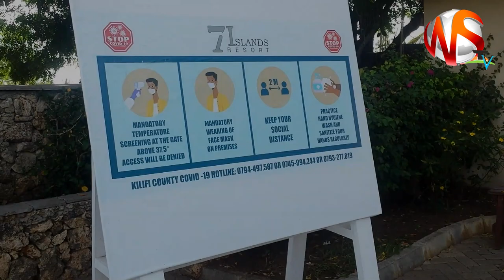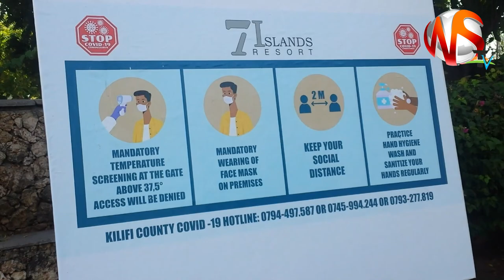7 ISLANDS FESTIVAL IS BACK!!YOU JUST CAN'T MISS THIS..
7islands resort in watamu is one of the best italian hotel, in kenya.After the negative impact brought about by covid..the resort is back! rejuvenating the "7_islands festival..it's a no miss..